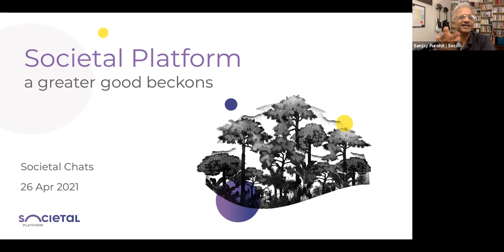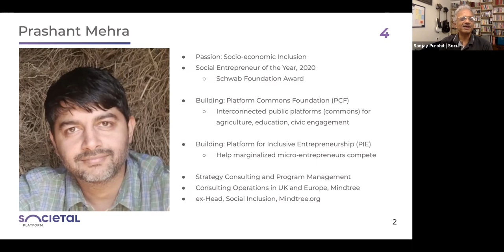Societal Chats: Prashant Mehra, Co-Founder Platforms Commons Foundation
Prashant Mehra is a builder of open access digital platforms in the area of Livelihood, Education, and Civic Engagement, collectively called the Platform Commons Foundation. His chosen focus areas include smallholder farmer agriculture, community-owned supply chains, and involving communities in problem solving. Platform Commons Foundation is one of the co-creators of Platform for Inclusive Entrepreneurship.

In our conversation with Prashant, he tells us what inspired him to move out of a corporate role and be out on the streets in the night picking garbage, as part of building a livelihood platform. We go deeper into various nuances on the need for thoughtful rules and principles while designing open source softwares, and what forced him to create platform commons license.

All this and more in our chat with Prashant.